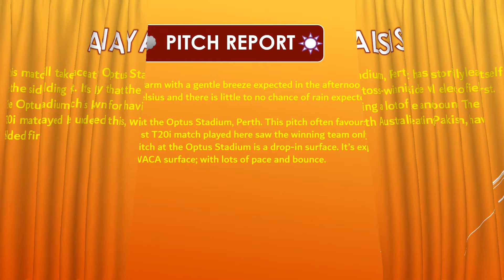Match 7, Big Bash 2019, Perth Scorchers vs Melbourne Renegades